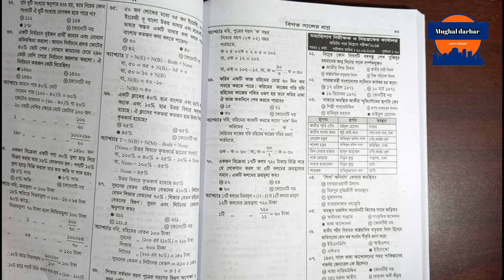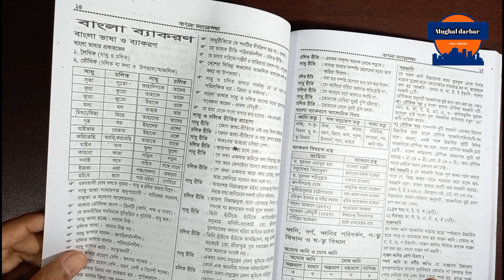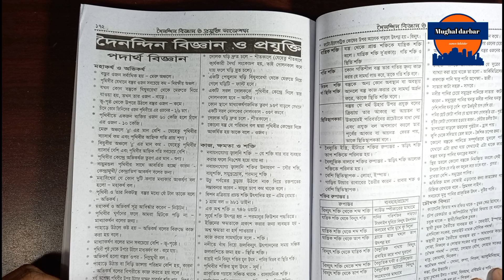হিসাব মহানিয়ন্রক নিয়োগের শেষ প্রস্তুতি | Cga Preparations | Mughal darbar.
অর্ডার-০১৩১৫৮০৭০৪৬
কল টাইম-সকাল ১১ টা থেকে সন্ধ্যা পর্যন্ত।

পড়ালেখা শেষ করে আমাদের অনেকের'ই স্বপ্ন থাকে বিসিএস(bcs),ব্যাংক,সহ সরকারি বিভিন্ন দফতরে চাকুরি করার।আমাদের দেশে এই সকল  জবের সম্মান অত্যাাধিক। অন্য অনেক চাকুরি থেকে সমাজ,পরিবার সবাই  এ গুলো কে এগিয়ে রাখে।

🔎Follow Me🔎